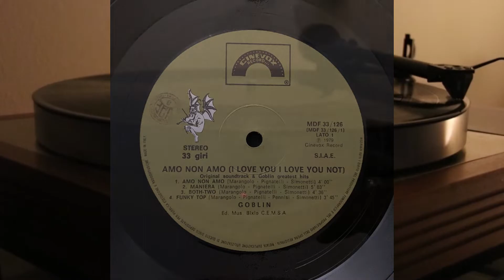Goblin - Amo Non Amo - vinyl lp album - Jacqueline Bisset, Maximilian Schell Terence Stamp - Cinevox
Lato A

1. Amo Non Amo - 4.00
2. Maniera - 5.03
3. Both-Two - 4.36
4. Funky Top - 3.45

Lato B

1. Yell - 3.38
2. Suspiria - 6.00
3. Zombi - 4.19
4. Profondo Rosso - 3.45